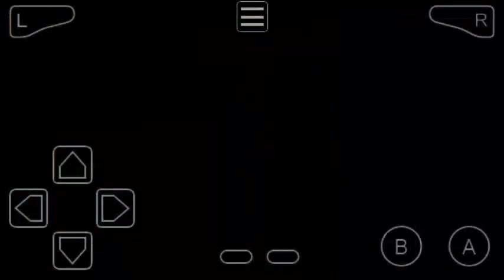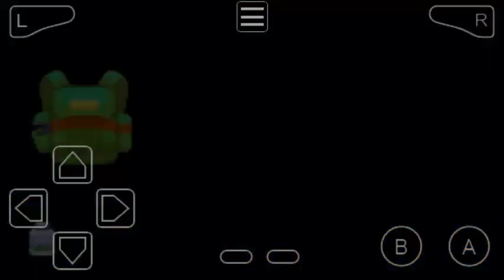Pokemon Ash-Gray Part 35 Defeated Team Rocket & Eevee Brothers & Used Poke-Flute To Awake Snorlax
Pokemon Ash-Gray Part 35 Defeat Team Rocket & Eevee Brothers & Used Poke-Flute To Awake Snorlax GBA ROM Hacks

Badge Collection :-
1) Boulder Badge From Brock At Pewter City
2) Cascade Badge From Daisy At Cerulean City

Pokemon HMs

Ash-Gray Reached
Cities, Paths, Caves Etc
1) Pallet Town
2) Viridian City
3) Pewter City
4) Mt. Moon Cave
5) Cerulean City
6) Vermilion City

Previous 10+ Parts Details

34 PokeFan Battle At Cycling Road & Won Battle With Duplica Ditto & North Pole Delivered Children Presents & Reached Digital World With Help Of Porygon

33 PokeFan Earned Soul Badge From Koga At Fuchsia City Gym & Defeat Aya & Poison Chamber Master Attack Ninja Must Know Go South & Unlock Gym Door

32 PokeFan Found Hidden Village & Met Melanie With Bulbasaur

31 PokeFan Searching For New Areas & Try To Explore

30 Reached Fuchsia City & Explored City & Try To Find Next Gym

29 PokeFan Won Race With Ponyta & Safari Zone Tauros & Defeated Team Rocket & Warden Gave Reward

28 PokeFan Become P1 Champion & Won Battle On Route 9 With Trainers

27 PokeFan Won Battles & Caught Dugtrio In Diglett's Cave & Lose Battle Against Team Rocket

26 PokeFan Caught Muk To Start Electricity Of Power Plant & Lose In P1 Championship Battle

25 PokeFan Caught Pokemons In Power Plant & Won For P1 Championship Entry

24 PokeFan Earned Rainbow Badge After Saved Gloom From Erika At Celadon City & Exploring

23 PokeFan Defeated Erika In Celadon City Gym & Team Rocket